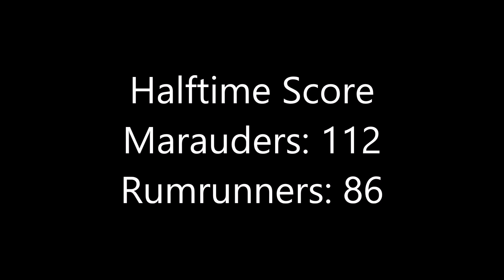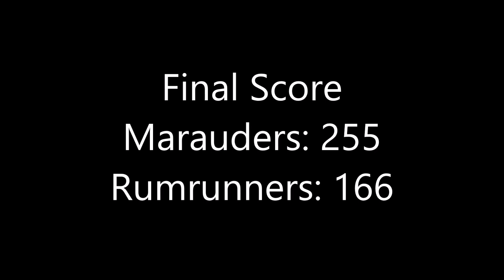CBRD Marauders Vs Rumrunners October 12, 2024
Casco Bay Roller Derby home team season Fall 2024 Game 2 between the Marauders and the Rumrunners.  Saturday October 12, 2024, at Happy Wheels Skate Center in Westbrook, Maine.